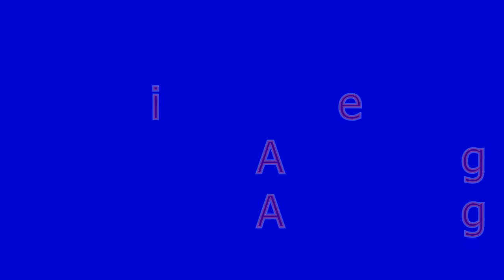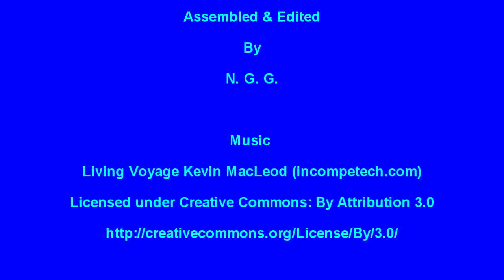Reunions in Los Angeles